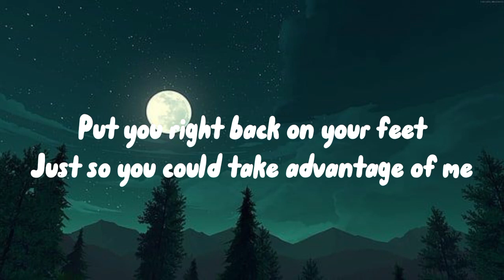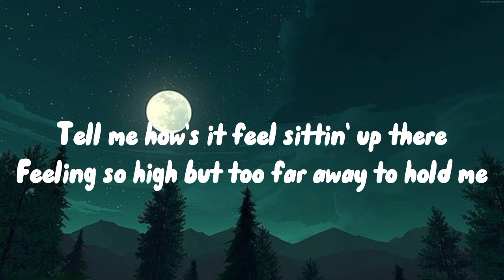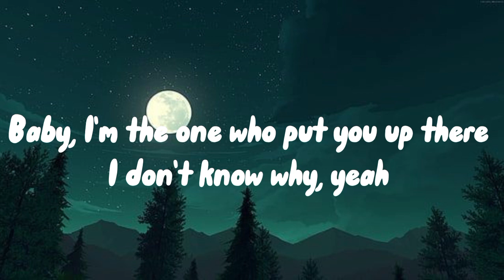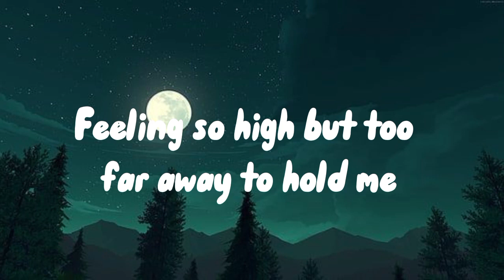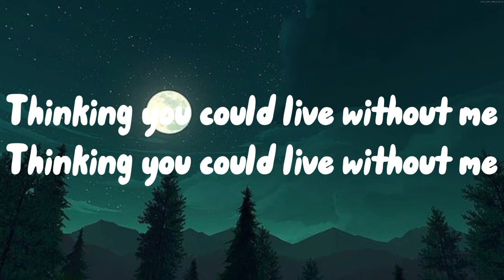Halsey - Without Me (Lyrics)